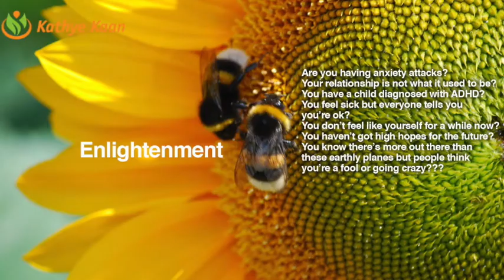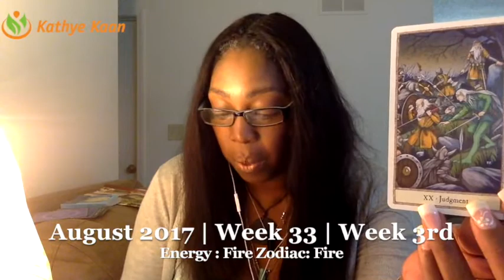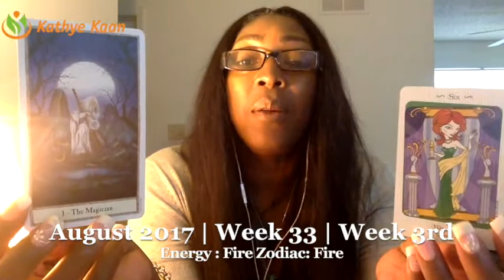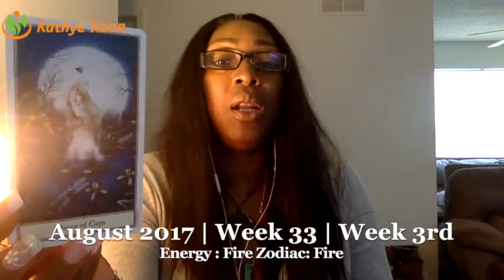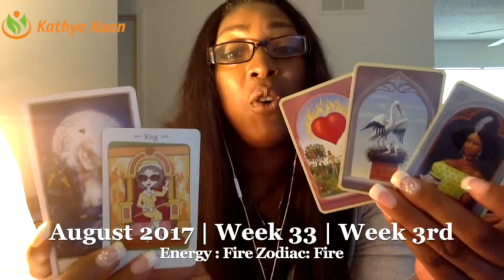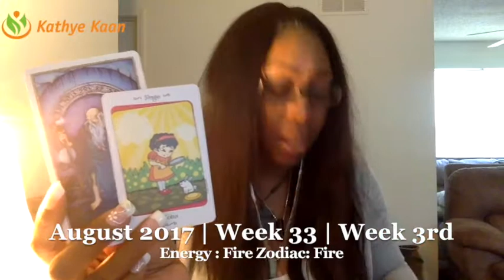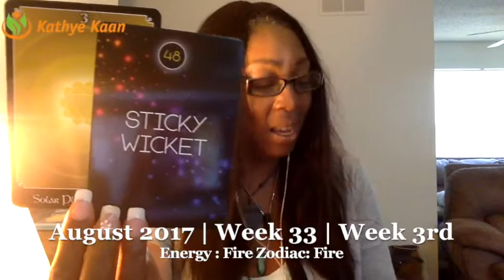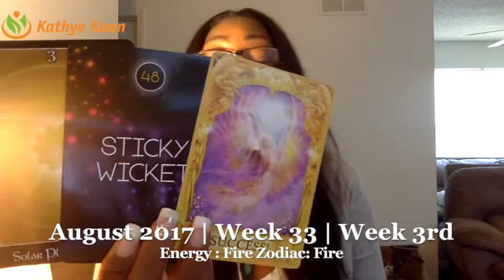ARIES Weekly Reading Psychic Tarot Horoscope | Week 33 | 14 - 20 August